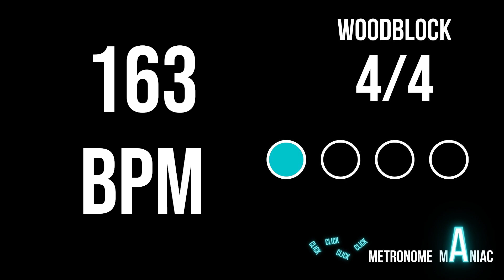Metronome 163 BPM 4/4 - Woodblock